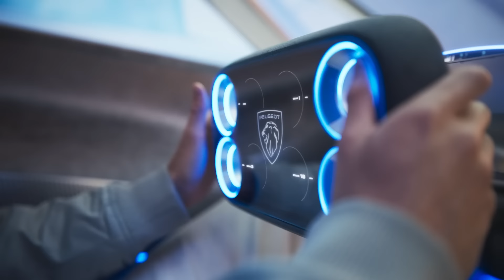PEUGEOT Inception Concept - Göz Alıcı Bir Gelecek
Yeni bir vizyon, yeni sürprizler, yeni bakış açıları, yeni bir deneyim.
Göz alıcı bir gelecek için PeugeotInceptionConcept ile tanışın.